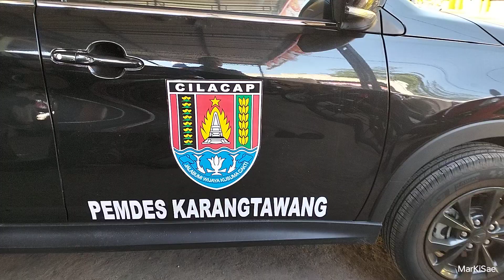Mobil Siaga Desa Karangtawang Kecamatan Nusawungu 2023